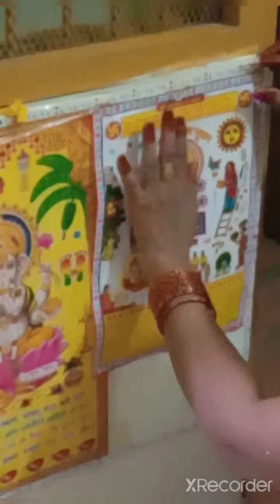Keshav banaa Baman Bhagwan aur mummy ka Vrat